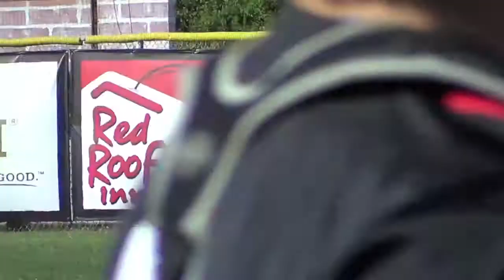Andrew Funovits Outfield - C5T Elite Showcase